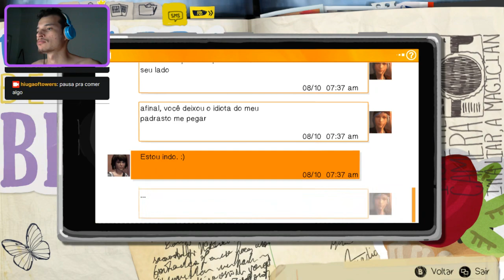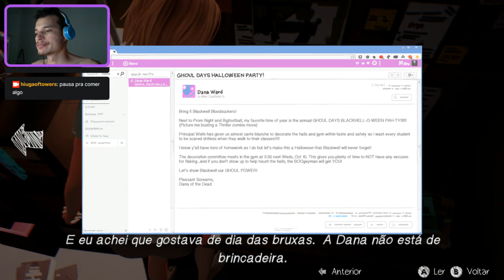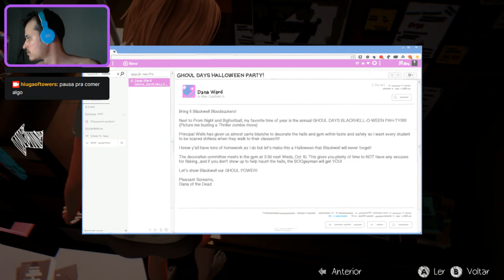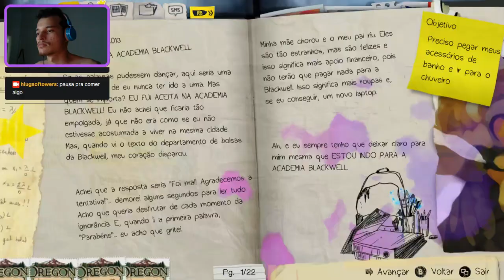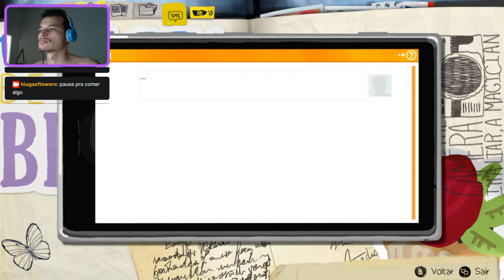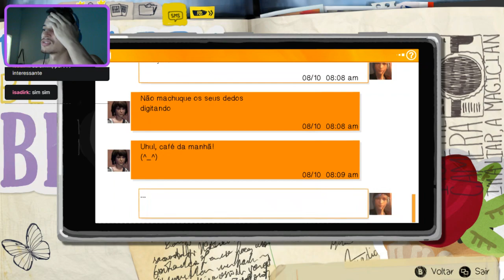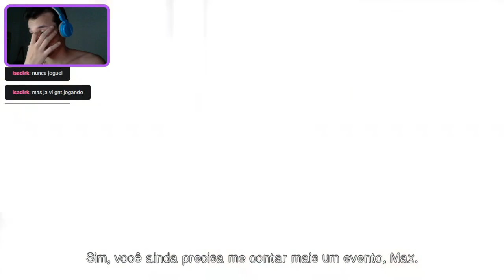Life is Strange Remastered - #3 - RESOLVENDO B.O - GAMEPLAY em PORTUGUÊS PTBR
vamos tentar fazer uma gameplay de nível viu, qualquer coisa gostar e só me ajuda a compartilhar.

MEU SETUP

PROCESSADOR: AMD Ryzen 3 4100 4-Core Processor 3.80 GHz
RAM INSTALADA: 12,0 GB
PLACA DE VIDEO: RX 580 8gb driver